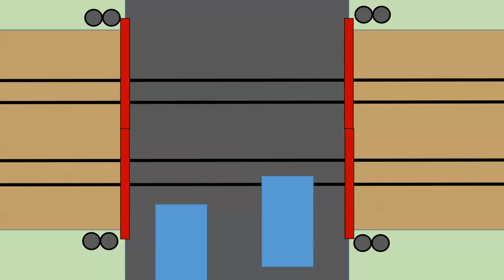Rectangular Quad Gates